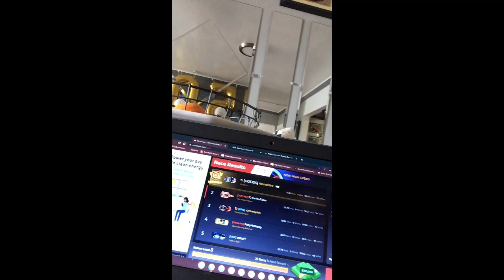Nitro Type 74 WPM Hand Cam (New High Speed)